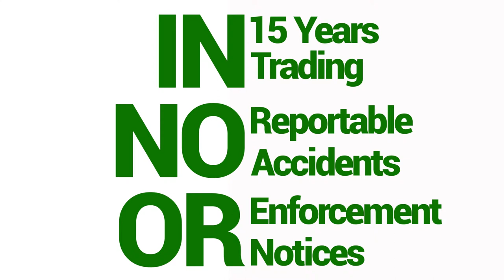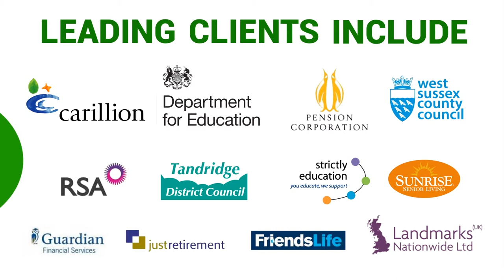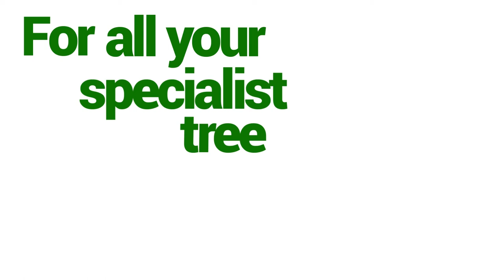Tree Surgeon London - Tree surgeon croyden - ABM Trees - 0203 509 0001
Call ABM trees today 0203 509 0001

With so much competition out there selecting the best tree surgeon london for you can be a daunting task. Tree Surgeon croyden is not a protected term which unfortunately means that just about anyone with a saw can claim to be a professional arborist. So when so many local tree care businesses are fighting for your attention what research should you do and what do you ask when you call for a quote? This guide aims to tell you just that but first of all it will explain the potential problems with attempting tree surgery yourself.

Why Not Just Do it Myself?

Taking the DIY approach, while not the easiest solution, may seem like the best. It's certainly the cheapest option so "why not just do it myself?" is obviously a very valid question. There are numerous good reason why hiring a professional tree surgeon is the better solution. First of all there's safety. Tree felling can be a dangerous task. Without the proper equipment, training and experience the risk of damage to both people and property is significantly higher. The best tree surgeons are trained and assessed and adhere to strict British standards of quality and safety. Any arborist of great reputation will be happy to show their qualifications for the job. Not only that, a skilled professional is equipped with state of the art safety equipment designed to protect themselves, your property and other bystanders. Also, in case the worst does happen, the best arborists will show that they are fully insured to cover any damages to property during the tree care process.

The second reason why it's better to hire a professional tree surgeon london is efficiency. Using the very best industrial equipment and having the right training and experience allows a professional arborist to compete the necessary work in a fraction of the time it would take a regular person. They can quickly complete a job and clear any resulting debris greatly reducing unnecessary disruption to you or your organization.

So as can be seen, for a safe and efficient job, professionals hold all the advantages.

So you've decided to hire an expert. You're still being bombarded with adverts and businesses claiming to be the best so where to start? Below is some of the questions you should ask when you call for a quote.

Is the tree surgeon london insured?

The most professional tree surgeons london will be happy to show you their insurance credentials. These are essential where theirs potential risk to surrounding property. If they can't show proper insurance chances are they aren't as professional as they seem.

Do you work to British standards?

If yes, ask which one. All professional tree surgery should be carried out to BS3998 standards

Do they have adequate training, experience and qualifications?

How many years have they been tree surgeons croyden for? Don't be afraid to ask for academic qualifications or proof of assessment.

Do they offer other services?

There are companies out there who will offer other services unrelated to tree care. While these companies might be perfectly good at mending fences and laying driveways tree surgery is a highly skilled trade. Make sure you choose a specialist.

Do they have a permanent address/business phone number?

Best to avoid companies who can not give you a permanent address or offer a mobile number as the only means of contact.

In conclusion, choosing the right tree surgeon for you can be a daunting process. There can often be dozens of options even if you're only looking locally. Knowing the correct questions to ask can be a big help when selecting the best tree surgeon to suit your needs. When considering taking the job on yourself, seriously think of the risks and whether it's worth the potential damage to property and threat to peoples safety.